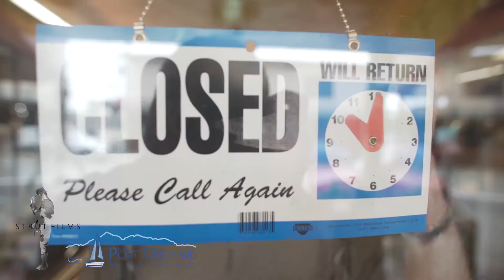Revisited Antiques | "Something for Everyone" | Port Orchard Washington | STRUT FILMS